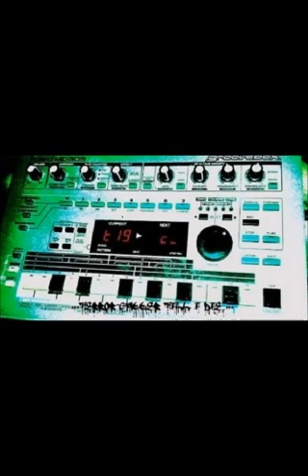dashcraft cut the speaker